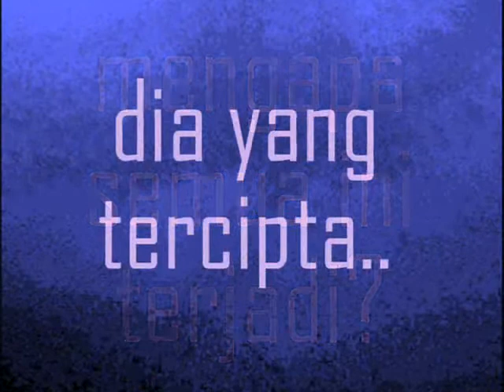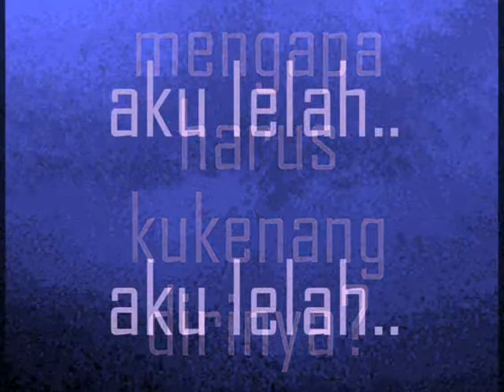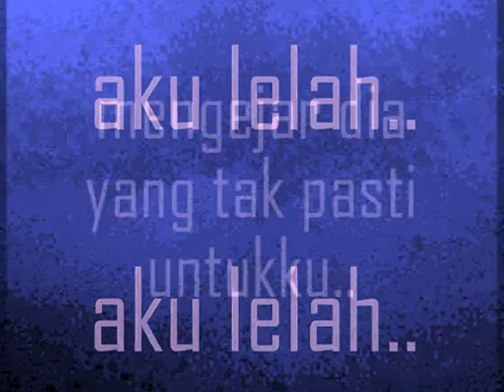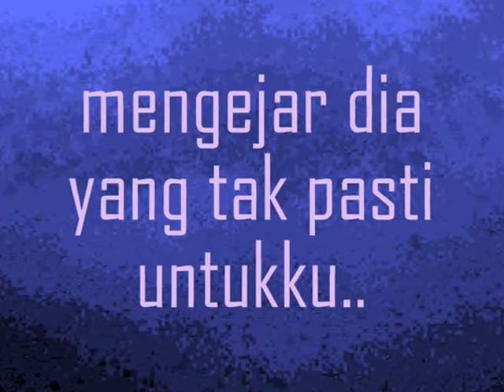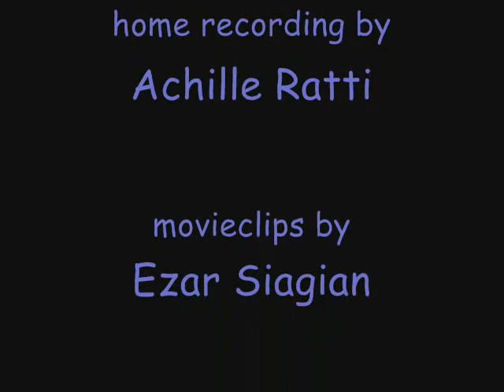The Ballads - Yang Tak Pasti.wmv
song & lyrics, guitars & bass, vocals & backing vocals: Ezar Siagian /
strings sessions, mixed & produced: Achille Ratti/
home recording: Achille Ratti
movieclips: Ezar Siagian